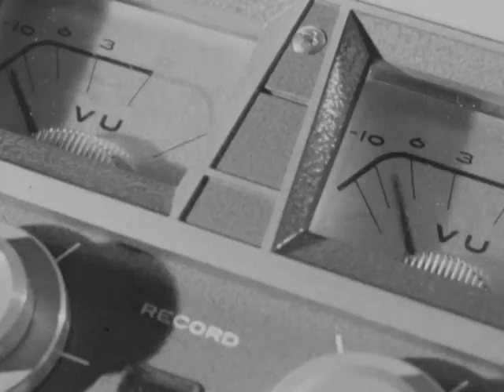Krautrock – The beginning of the „Berlin School“ 1969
I already uploaded an excerpt from this 1969 documentary showing Tangerine Dream recording in the so called „Electronic Beat Studio“. The Beat-Studio was located in the basement of a West Berlin school, funded by the city government to give young West-Berlin musicians an opportunity to learn modern recording technics.It's first head was Swiss composer Thomas Kessler. Agitation Free, Ashra Temple, Tangerine Dream and many more recorded here.  I was asked to make the whole documentary available. So here it is…